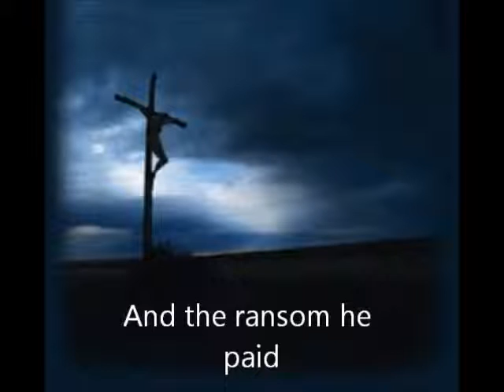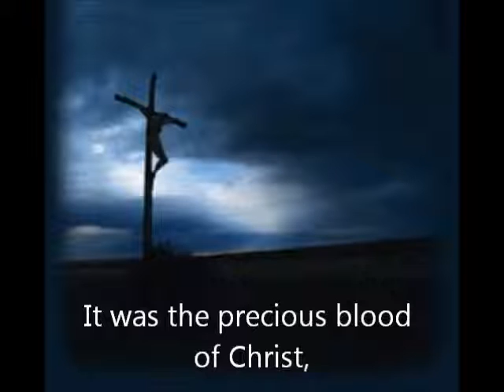For you know that God paid (original song based on 1 Peter 1:18-19)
dedicated to my friend Deb . . . copyright Karen Sculley, May 2013

Lyrics:
For you know that God paid
a ransom to save you
from the empty life you inherited

from your ancestors.

And the ransom he paid
was not mere gold or silver.

It was the precious blood of Christ,
the precious blood of Christ,
the sinless, spotless Lamb

the sinless, spotless Lamb of God.